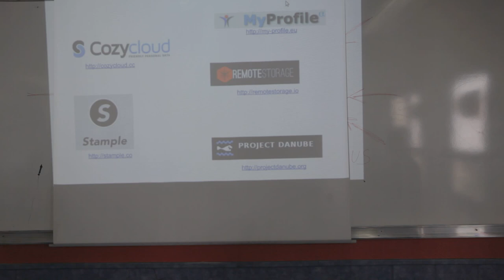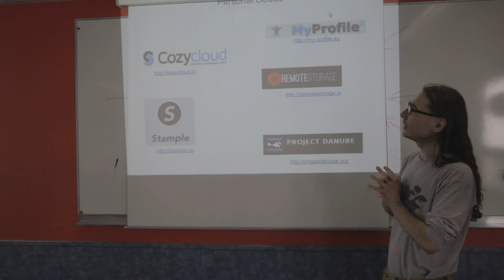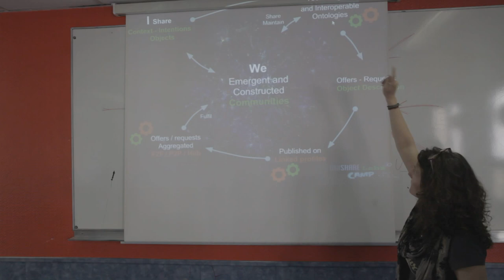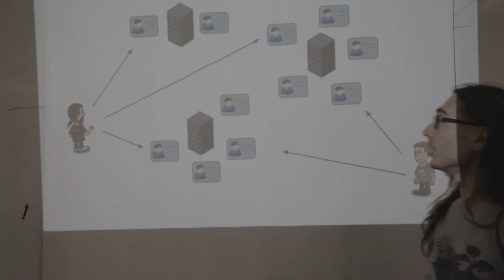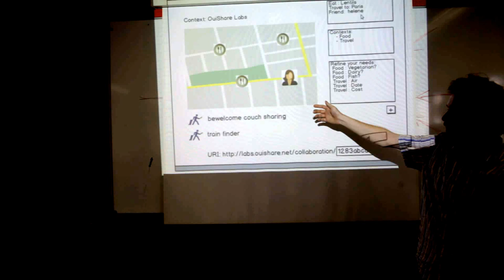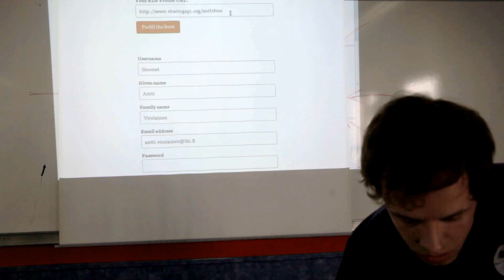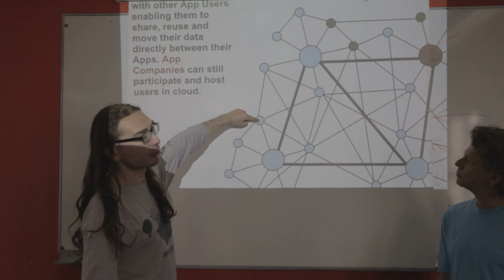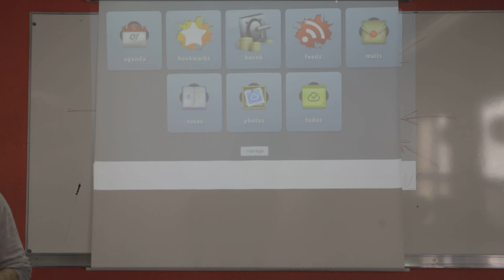OuiShare Labs Camp review - 1/2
This video present the conclusions of the 1st OuiShare Labs Camp, a 3 days gathering of collaborative economy hackers and explorators.